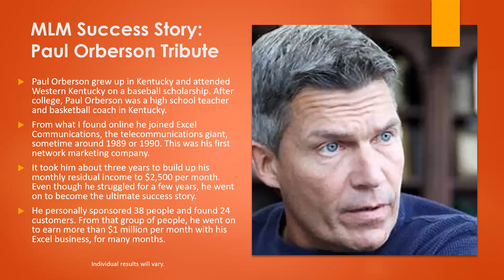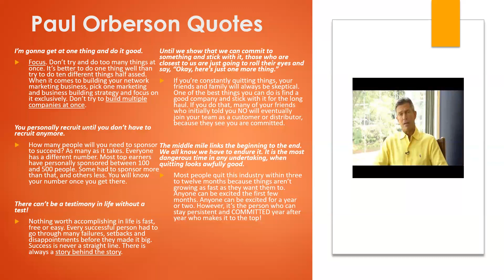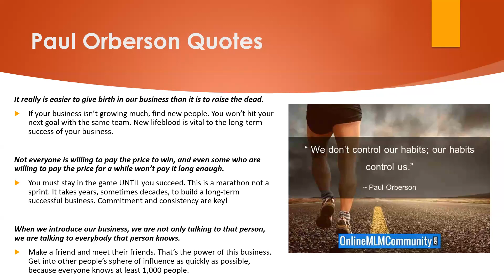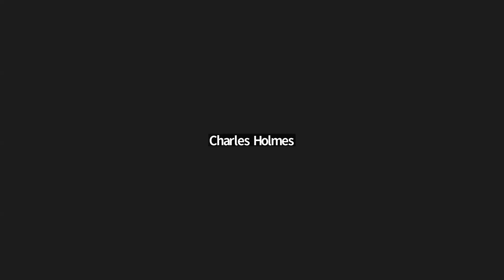Paul Orberson: MLM Legend Tribute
Join us in honoring the legacy of Paul Orberson, the visionary behind Excel and FHTM, whose entrepreneurial spirit revolutionized the world of multi-level marketing. In this heartfelt tribute, we delve into his remarkable journey, celebrating his dedication, leadership, and unwavering commitment to empowering others.

Paul Orberson's impact resonates deeply within the MLM community, shaping the industry and inspiring countless individuals to pursue their dreams. Through interviews, anecdotes, and retrospectives, we pay homage to his unparalleled achievements and the lasting impression he left on the network marketing landscape.

His innovative strategies, passion for mentorship, and relentless drive to uplift others serve as an enduring inspiration. This tribute not only honors Paul Orberson's remarkable life but also reflects on the invaluable lessons he imparted to aspiring entrepreneurs worldwide.

Join us as we reminisce about the remarkable life and legacy of Paul Orberson, a true legend in the MLM world.

SUGGESTED RESOURCES

Chuck Holmes is a 20+ year network marketer. He began his network marketing journey in 2002. In addition to being a Network Marketing Professional, he also enjoys teaching, training, and writing. He manages a popular network marketing blog and creates podcasts and videos to help people succeed in the industry. He lives in sunny Florida with his wife, Rachel.